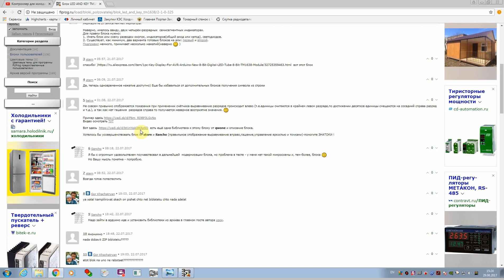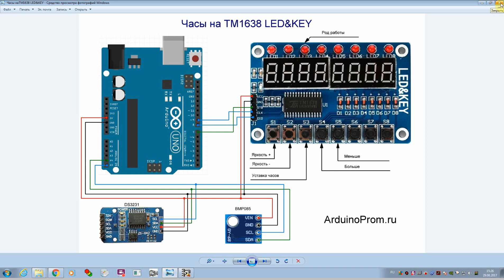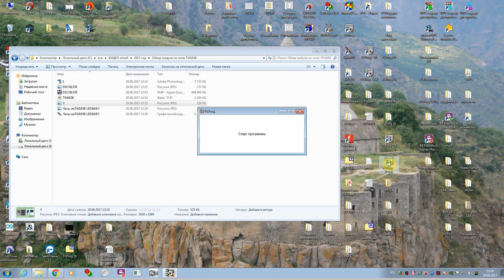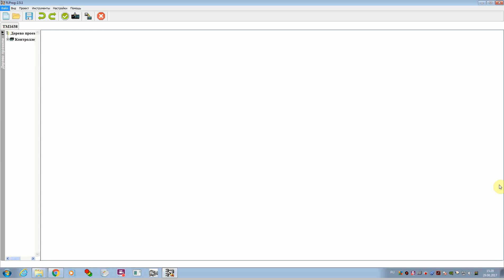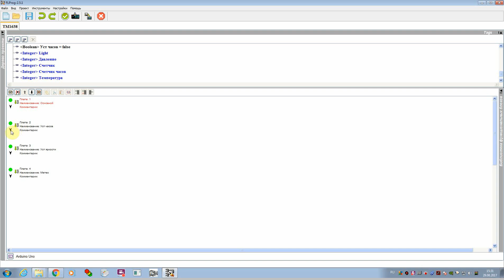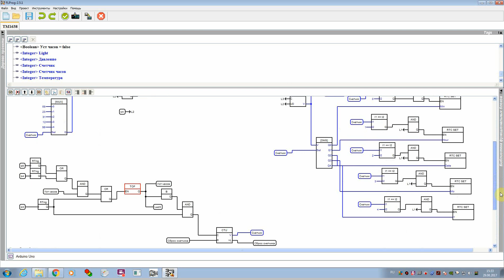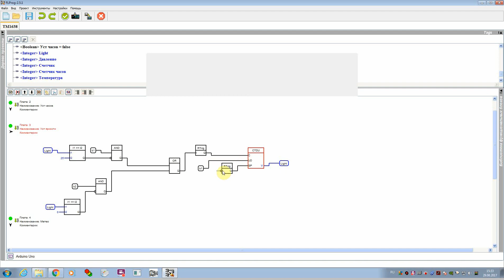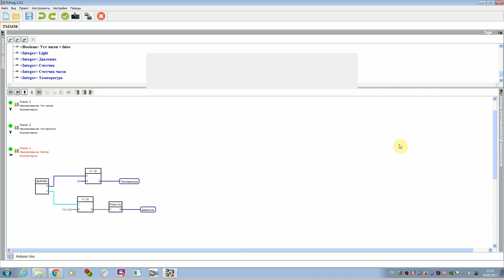Обзор дисплея LED AND KEY на чипе TM1638 - Часы на дисплее LED AND KEY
Обзор дисплея  LED AND KEY на чипе TM1638. Часы на дисплее  LED AND KEY на чипе TM1638